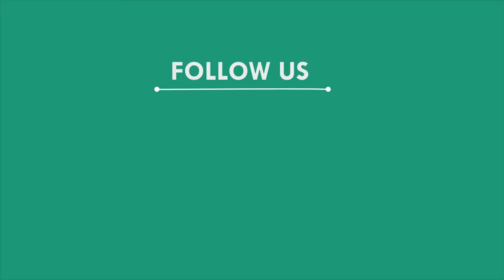ହୋଟେଲରୁ ୪ ଶିଶୁ ଶ୍ରମିକ ଉଦ୍ଧାର, ସୋର